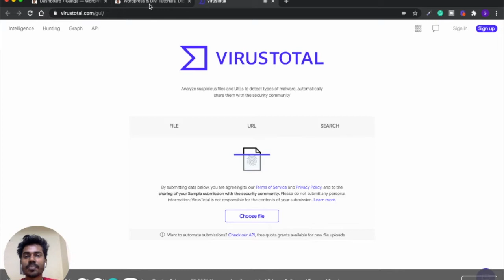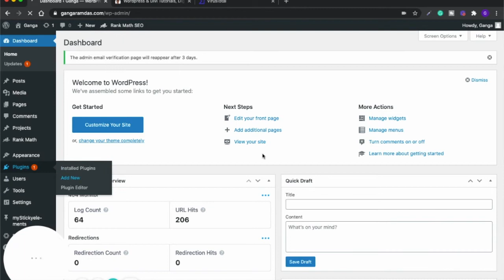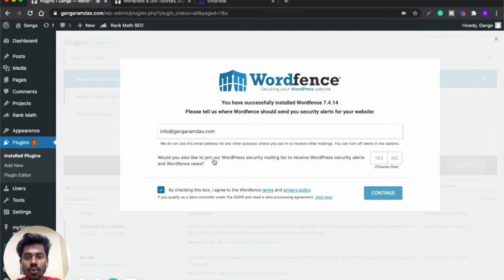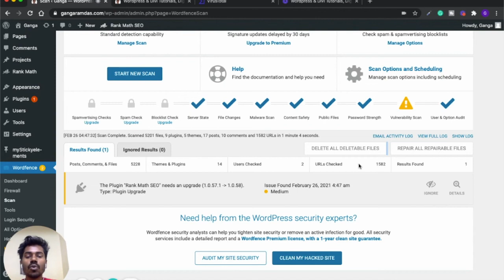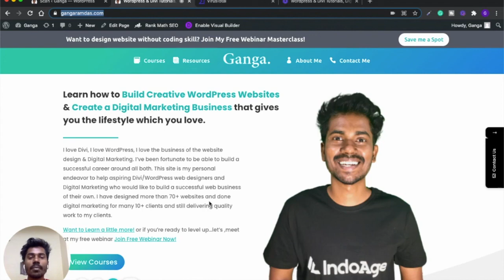How to Scan & Protect your WordPress Website for Hidden Malware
Many people hear the word hack and think of someone sitting in a dark basement in a hoodie, typing code into a command line, targeting a website by breaking through firewalls and dodging security bots like they’re a supervillain on the run until the site is broken and taken down from the internet. But that’s not the reality of it. In truth, a hack is generally malware that’s been slyly inserted into your website’s server by a bot that found a vulnerability of some kind. And beyond that, there is a good chance that if your website has been hacked (read: infected by hidden malware), you don’t even know it. But we’re here to help make sure you know how to clean it up with a WordPress malware scan.

So, In this video, we will learn about the, to protect your WordPress website and scan it